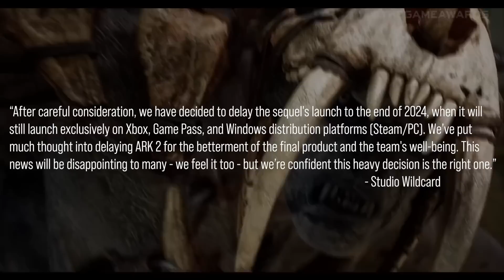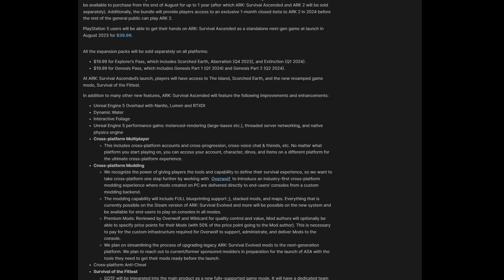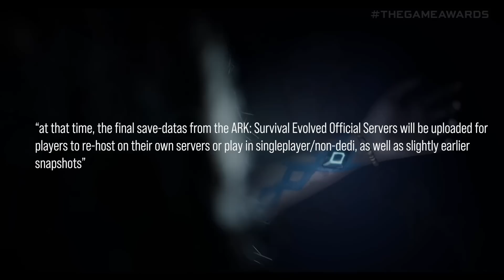These Devs just pulled THE SCUMMIEST move I've ever seen...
This is one of the worst moves I've seen a studio make in my entire time making videos. Ark 2 better HOPE it's a good product.